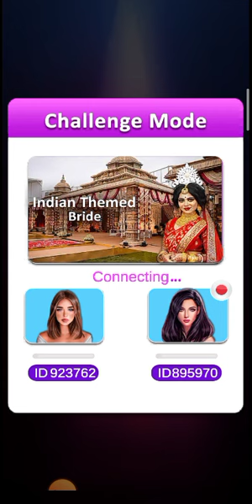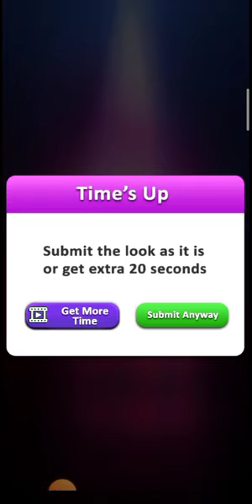Royal Princess Dress up